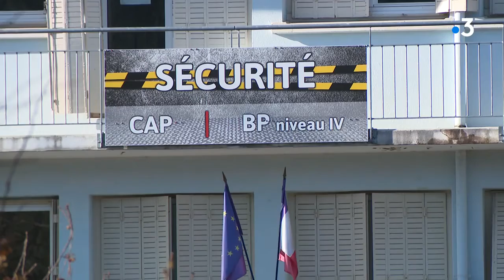FEUILLETON Les agents de securite 2 4